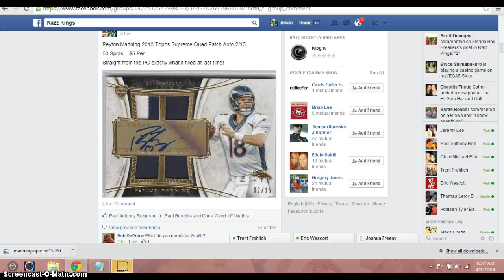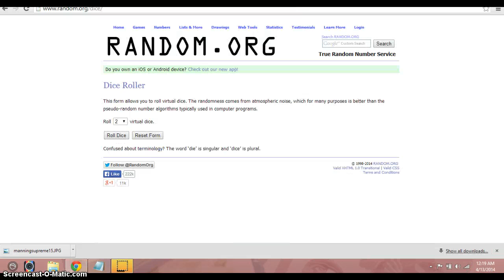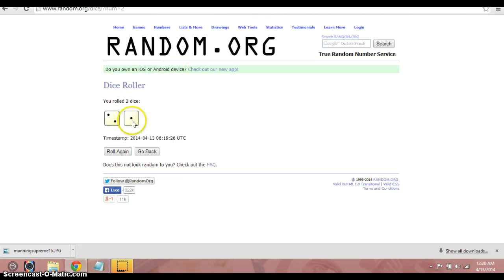Manning Supreme /15